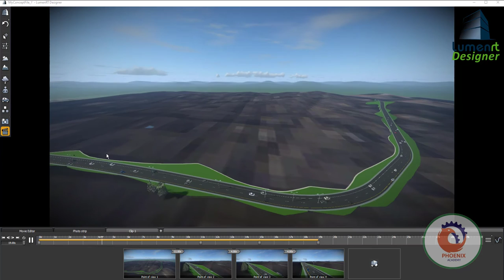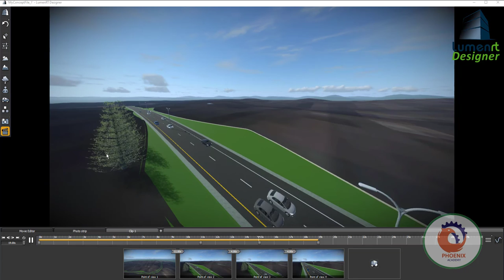bentley LumenRT Movie Editor عربي